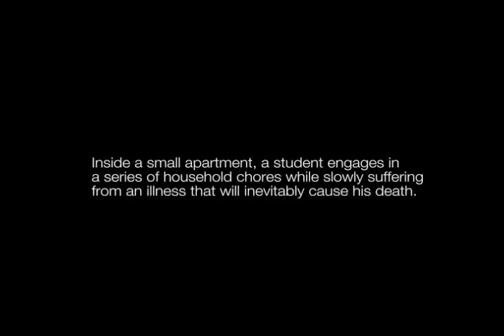University People (teaser)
Teaser trailer assembled for film, UNIVERSITY PEOPLE.

Written and directed by Ricky D'Ambrose.
Featuring Kalvin Henely.

2007 Kherhesonne Arts.